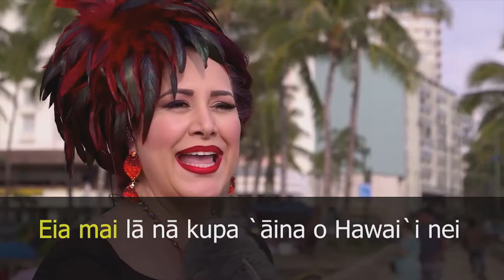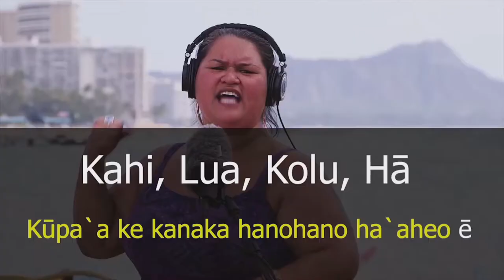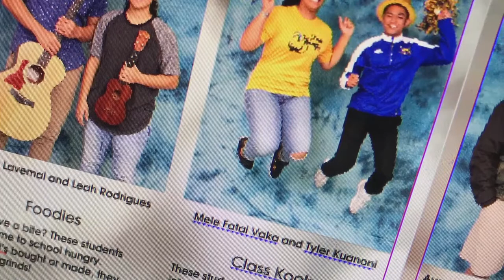04/25/2018 KVIKS Bulletin